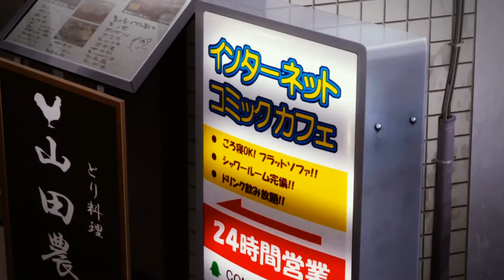Nobody cares//AMV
Anime: Charlotte